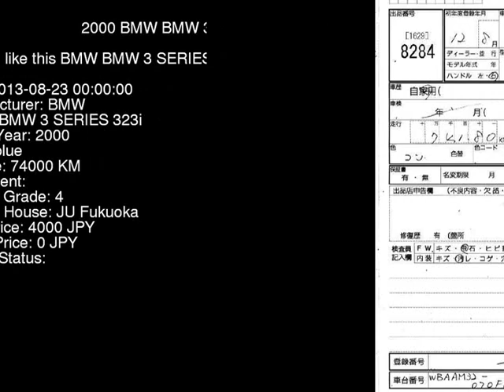2000 BMW BMW 3 SERIES 323i AM25